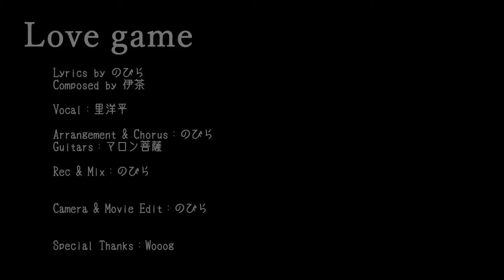【MV】『Love game』 feat.里洋平(Sato Yohei)【Rocket Rockets】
『Love game』
Lyrics by のびら
Composed by 伊茶

Vocal : 里洋平
Arrangement, Chorus, Edit and Mix：のびら

Camera & Movie Edit：のびら

里洋平、たんもつ、のびらチャンネルのサブチャンネル的な立ち位置。
種子島出身の3人がRocket Rocketsとして、色々なことに挑戦！
『楽しいことなら何でもやる』をコンセプトに、たくさん動画を上げていきたいと思っています！

■のびら
※このチャンネルの動画で使われているBGMは上記にてライセンス販売しております